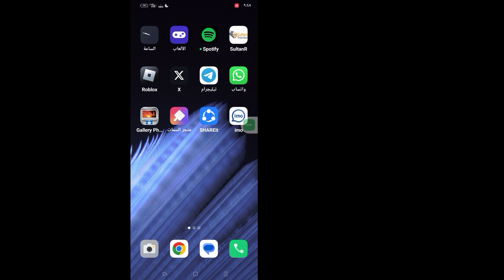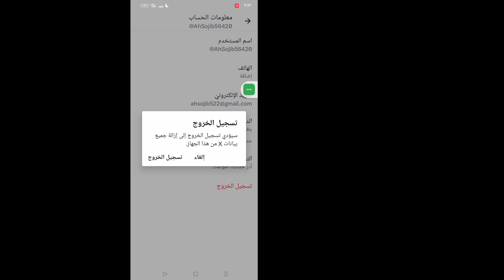كيفية تسجيل الخروج من حساب X (Twitter). || كيفية تسجيل الخروج من حساب تويتر على الاندرويد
كيفية تسجيل الخروج من حساب X (Twitter).
 ||  كيفية تسجيل الخروج من حساب تويتر على الاندرويد

سأوضح لك هنا في هذا الفيديو [ كيفية تسجيل الخروج من حساب X (Twitter) ] .  هذا الفيديو بعناية ولا تخطي هذا الفيديو إذا تخطيت هذا الفيديو فلن تفهمه جيدًا، لذا إذا كانت هناك أي مشكلة، يمكنك أن تسألني والتعليق أدناه وسأحاول حل مشكلتك إذا أعجبك هذا الفيديو، فيرجى الضغط على "أعجبني" و  اشترك في قناتي شكرا.🙏

  # كيفية تسجيل الخروج من حساب تويتر
  # كيفية تسجيل الخروج من تويتر